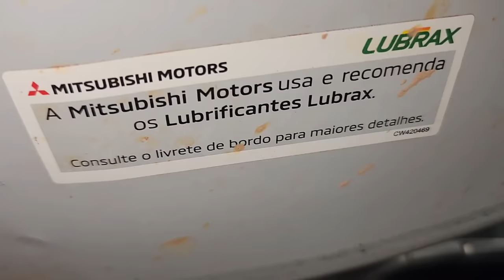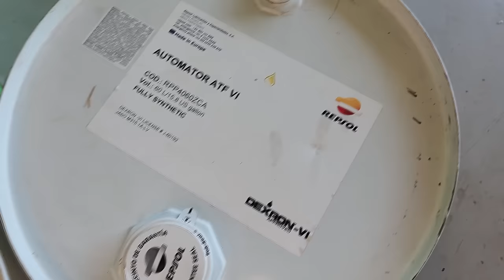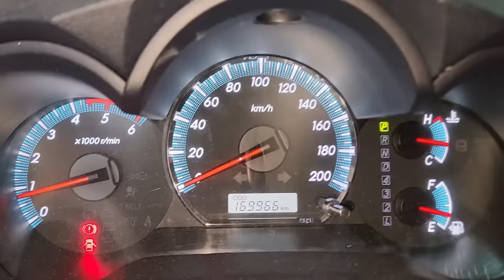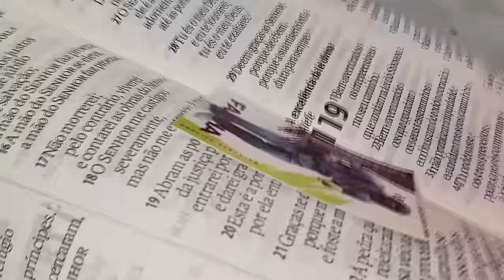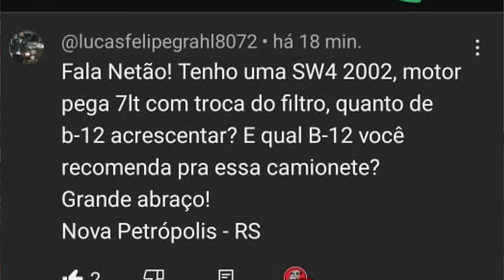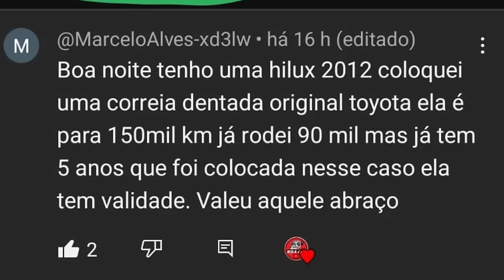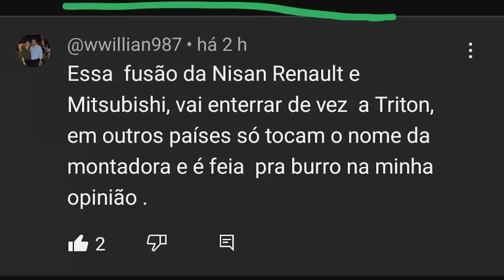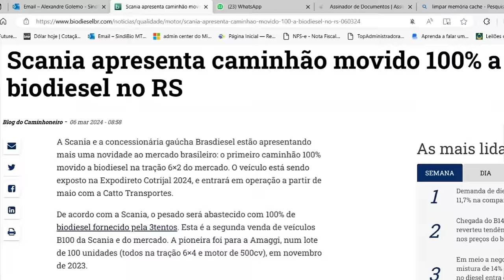EP. 1136 // Toyota SW4 2015/15 Revisão PÓS COMPRA! "Caminho BDA de Compostela!" Pergunte ao NETÃO!